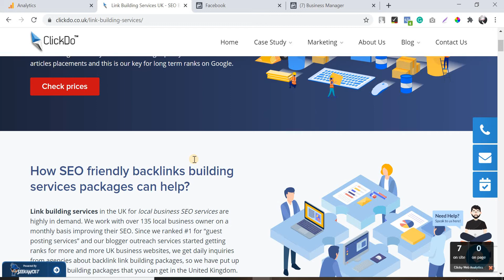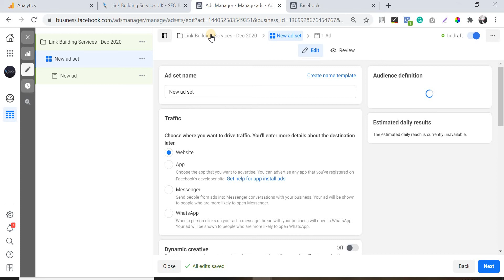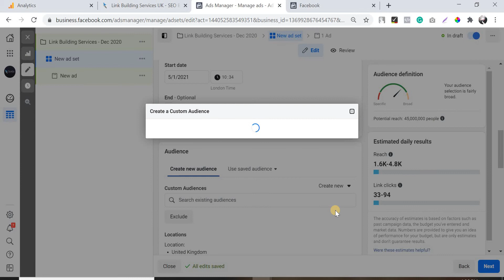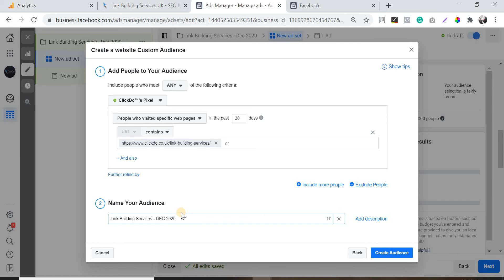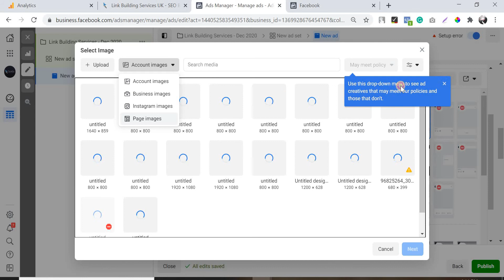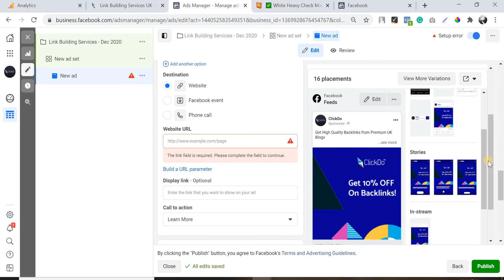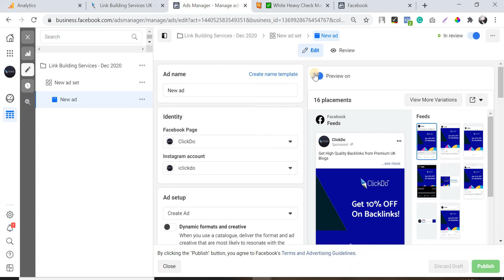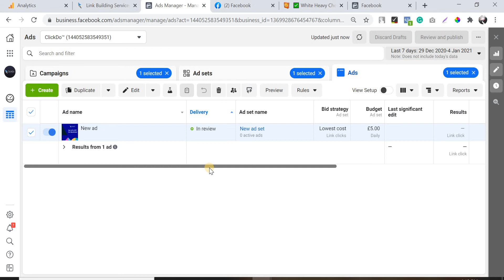How to Create Facebook Remarketing Campaign? | Facebook Remarketing Ads Creation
In this video, Dinesh from ClickDo have shown in live on how to create and optimize the Facebook Remarketing Campaign targetting the existing visitors of your website.

Everything is shown in this video right from scratch including,

- Campaign Objective Selection
- Ad Set Optimization
- Ad Copy Creation

For more regular updates about SEO & Digital Marketing, you can check out